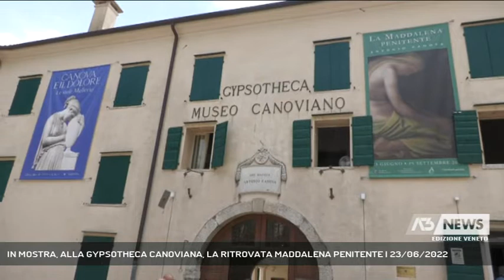IN MOSTRA, ALLA GYPSOTHECA CANOVIANA, LA RITROVATA MADDALENA PENITENTE | 23/06/2022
A3 NEWS Veneto 23/06/2022 - POSSAGNO - Da oggi si può ammirare la ritrovata Maddalena Penitente di Antonio Canova || Eccola la Maddalena penitente, dipinto di Antonio Canova ritrovato e riportato all'antico splendore grazie a un minuzioso e meticoloso lavoro di restauro. Si può ammirare alla Gypsotheca nei 200 anni dalla morte del grande artista, in un suggestivo allestimento che mette a confronto due maddaleneRegione in prima linea inserendo anche il bicentenario canoviano nel cartellone dei grandi eventi culturali del Veneto - Intervistati VITTORIO SGARBI (Presidente Fondazione Canova), MOIRA MASCOTTO (Direttrice Museo Gypsotheca Antonio Canova), VALERIO FAVERO (Sindaco Possagno), CRISTIANO CORAZZARI (Assessore Cultura Regione Veneto) (Servizio di Vanessa Banzato) - Segui Antenna Tre anche sul digitale terrestre! Visita il sito